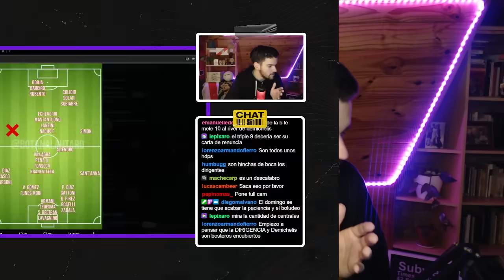EL PEOR RIVER DE LOS ÚLTIMOS 10 AÑOS